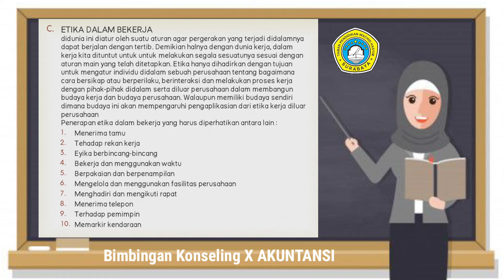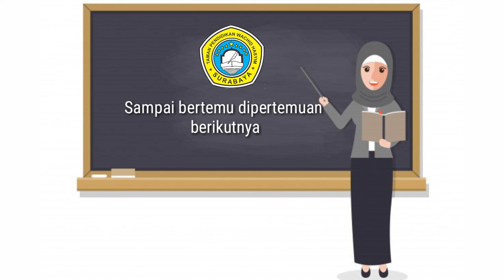Bimbingan Konseling AKL Kelas X Semester Genap - Pertemuan Ke 11